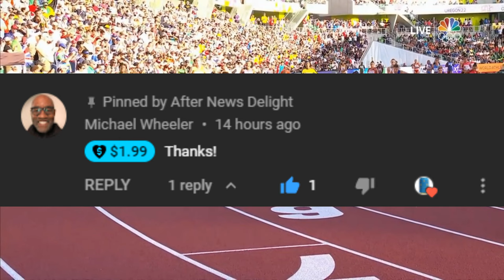Abby Steiner & Matthew Boling Will Bring More Eyes to Track & Field (Aug. 3, 2022)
📷 Abby Steiner 3rd hype video on the channel is the first one for the upcoming 2023 track season featuring Abby and Matthew Boling who gets ready for his upcoming track season at the collegiate level at Georgia.

🏃‍♀️ Abby Steiner continues to get her revenge against the Jamaican ladies running angry to a special 9.86 time on dead legs to help the USA Women's 4x100 Relay Team win a gold medal on home soil and tonight she teamed with Sydney McLaughlin to get another special time 49.99 being only one of five girls in a field of 32 sprinters to get a time under 50 seconds flat. Abby Steiner was a late substitution for Delilah Muhammed who was scratched after being ruled out.

1. United States of America (USA) - 3:17.79

2. Jamaica (JAM) - 3:20.74

3. Great Britain & Northern Islands (GBR & NI) - 3:22.64

4. Canada (CAN) - 3:25.18

5. France (FRA) - 3:25.81

6. Belgium (BEL) - 3:26.29

8. Switzerland (SUI) - 3:27.81

🎥 Original Video Date: Saturday July 30, 2022 (AND-TV)

Track & Field
USATF
100m
200m
110m Hurdles
400m
4x100 relays
800m
1500m
Outdoor Track

1. United States of America (USA) - 41.14